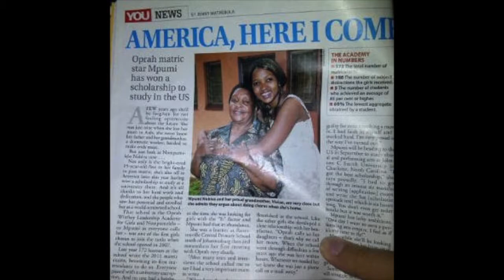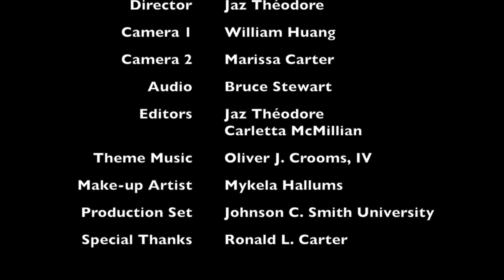Beyond Revealed TV Show: 1:3 Mpumi Lelo Nobiva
Carletta McMillian interviews graduate of the Oprah Winfrey Leadership Academy for Girls, Mpumi Lelo Nobiva on Beyond Revealed TV Show.

Producer: Carletta McMillian
Director: Jaz Theodore
Editor: Jaz Theodore, and Carletta McMillian